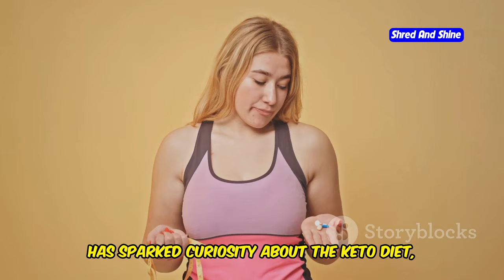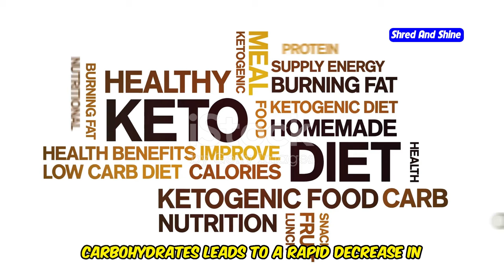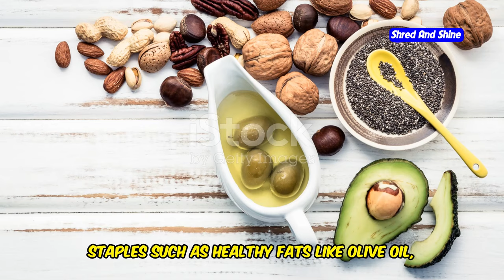Scientific Evidence: Does the Keto Diet Work?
Have you ever wondered: Does the Keto Diet work? In this video, we dive deep into the scientific evidence to uncover the truth. We'll explore what the Keto Diet is, how it works, and whether the health claims surrounding it hold up to scrutiny. Is the keto diet safe or could it be potentially dangerous? We'll provide a balanced scientific review, weighing the keto benefits and the possible downsides. From understanding what you should eat on the ketogenic diet to asking if it's truly healthy or just another diet fad, we're here to answer all your questions. If you're considering starting low carb diets like Keto, watch this video to get all the facts you need before making a decision. Get insights straight from research and discover if the Keto Diet is right for you. Don’t miss out on learning how to start the keto diet effectively and safely. Is this diet supported by science, or is there more to the story?

OUTLINE:
00:00:00 Sarah's Story
00:00:32 What is the Ketogenic Diet?
00:01:17 The Science Behind Keto
00:02:43 Separating Fact from Fiction
00:03:33 Keto and Energy Levels
00:04:23 Enhanced Focus or Foggy Thinking?
00:05:45 Exploring Other Potential Benefits
00:06:30 Myths and Realities of Keto
00:07:11 Is Keto Right for You?
00:08:32 Your Guide to Starting Keto
00:09:22 Finding a Sustainable Path to Health